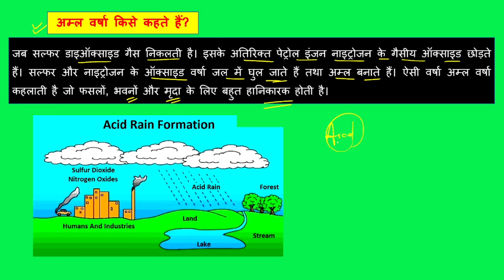पारितंत्र क्या है ?